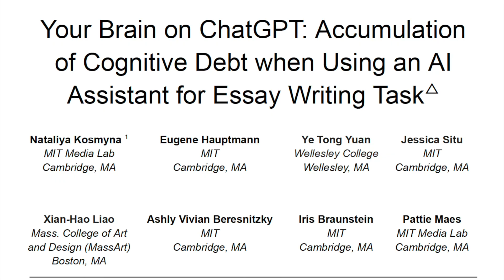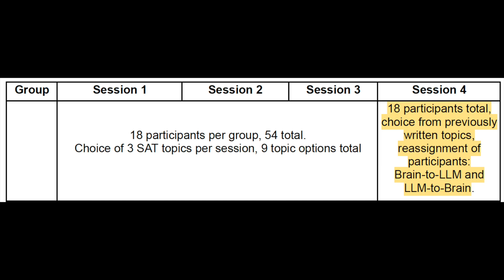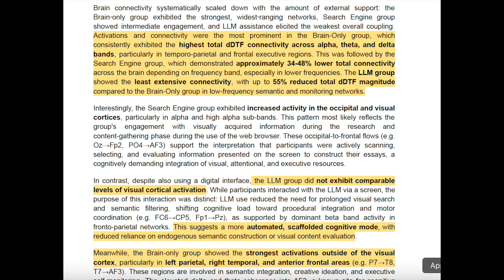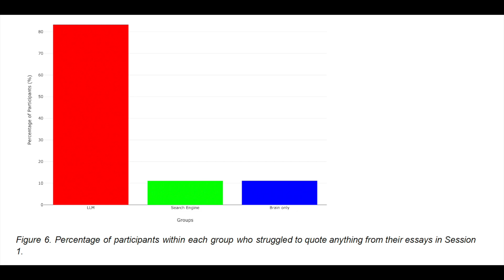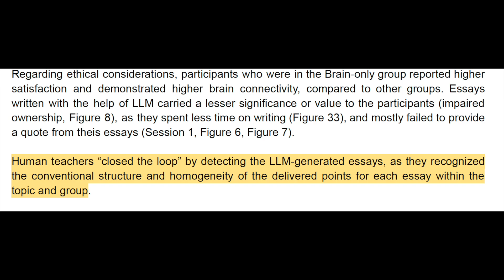This MIT Study Suggests ChatGPT May Be Rewiring Your Brain